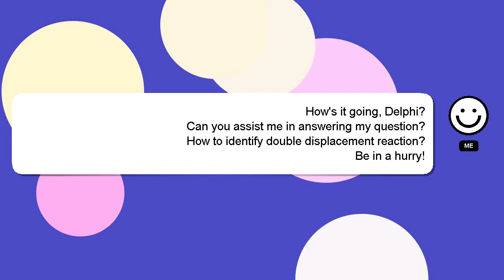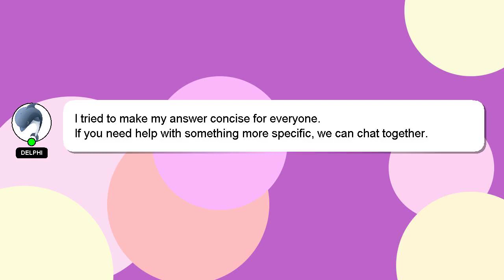How to identify double displacement reaction?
A brief introduction of myself, Hey, I am Delphi. Let me help you get the answers you need to your questions. - How to identify double displacement reaction?

If you need more specific information, let me know by leaving a comment or starting a chat. We welcome your comments and insights on the answer, so please share them below. Providing an answer will be acknowledged and appreciated with a 'heart' from me.

*2 What we are experimenting :*